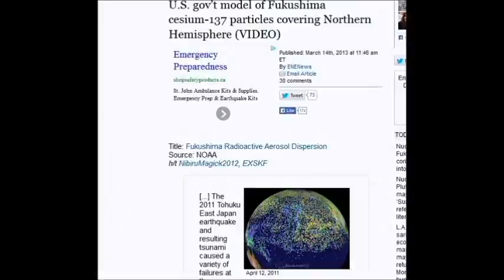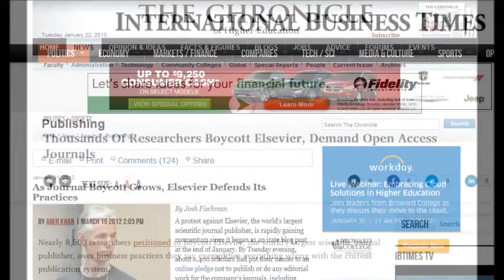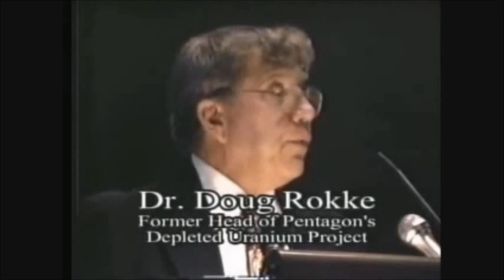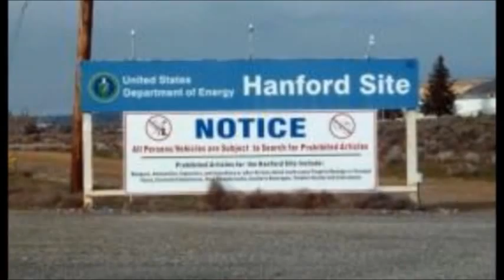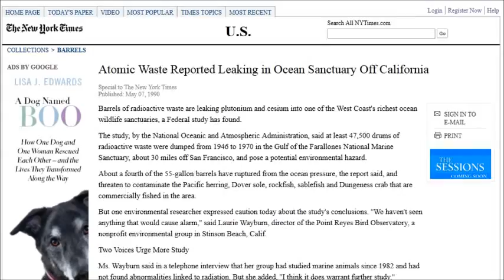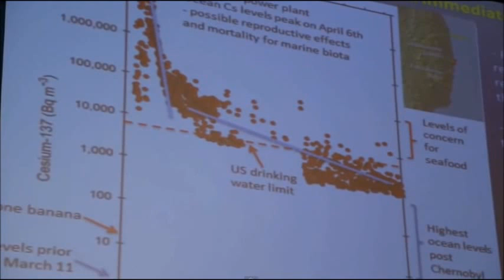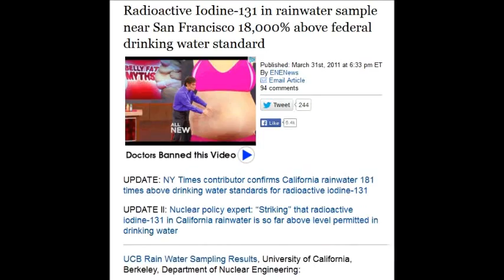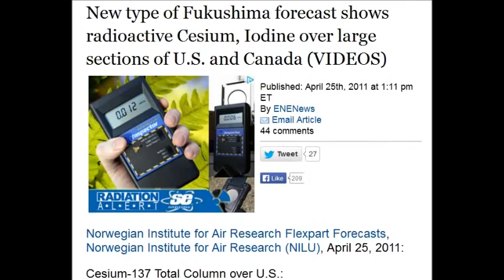Fukushima Liar Gregory Jaczko, former chairman of U S Nuclear R